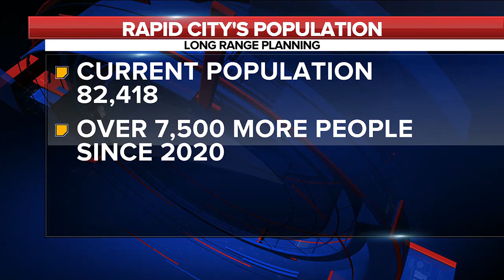Rapid City population grows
The population estimate report will be taken into consideration by the City’s Legal and Finance Committee at its meeting Wednesday.